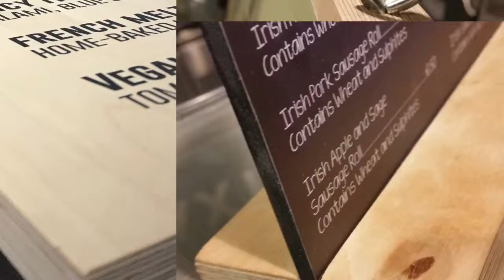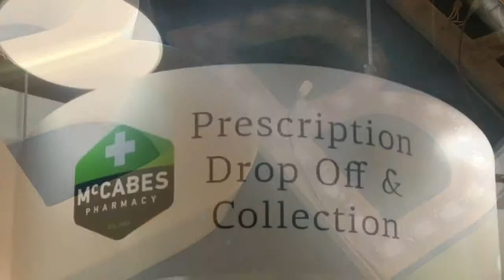Retail Signage -Recent Projects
Our recent signage projects shows the variety retail signage offers, everyday is different